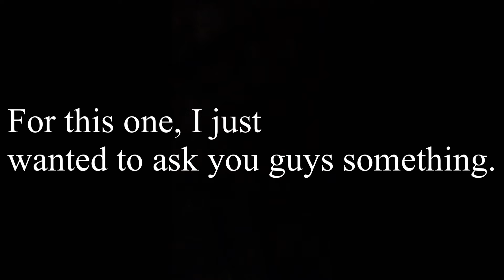question to you guys